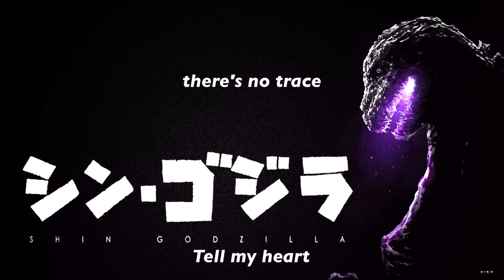Shin Godzilla OST Who will know (tragedy) w/Lyrics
By Shiro SAGISU

Godzilla 2016 by TOHO co ltd.